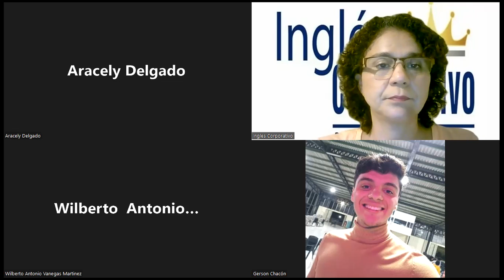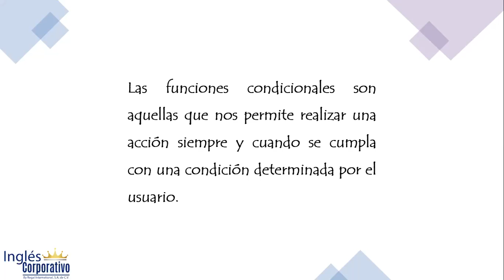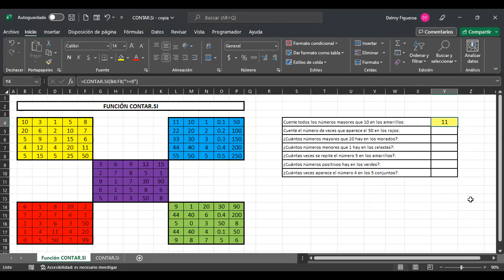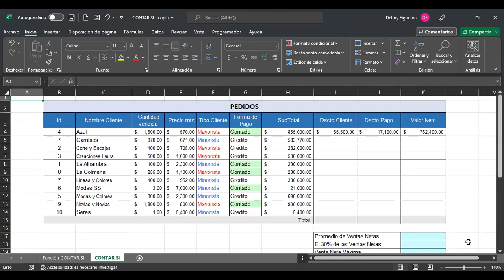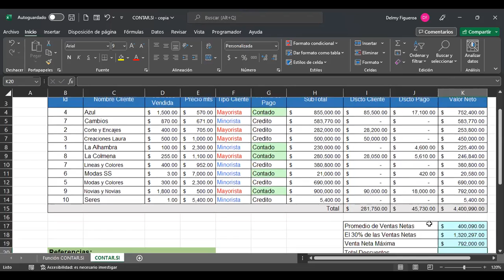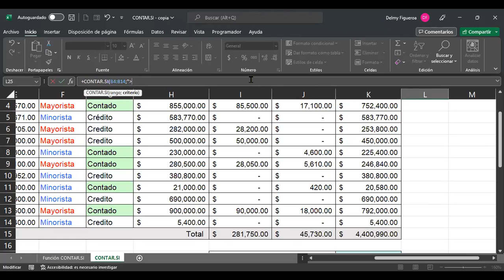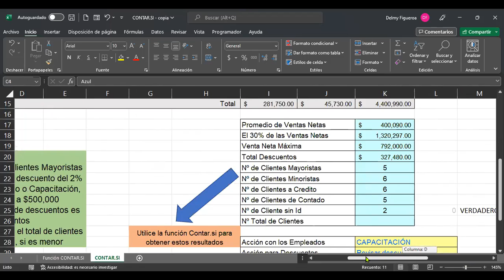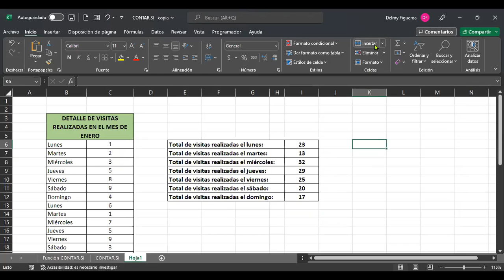Inglés Corporativo-13/10/2022-FUNCIONES SUMAR.SI Y CONTAR.SI